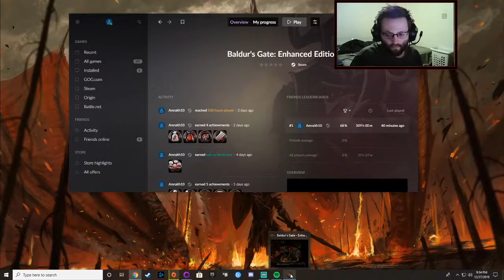Let's Play Baldur's Gate: Enhanced Edition (Insane Difficulty) with Dr_happy - Episode 132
Dr_happy plays Baldur's Gate: Enhanced Edition (Black Pits DLC) on Insane difficulty to see what adventures are to be had - watch live